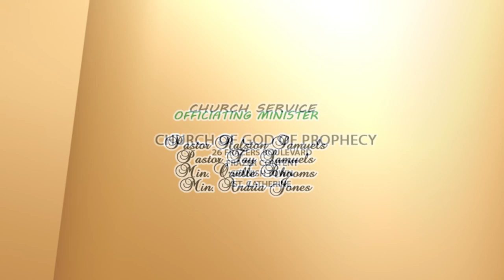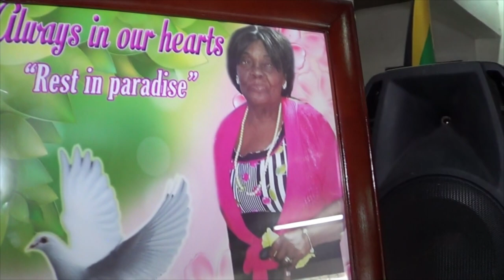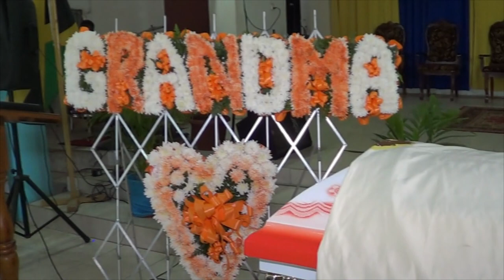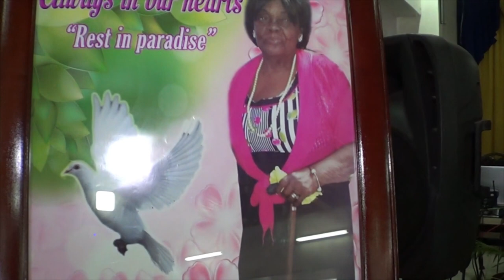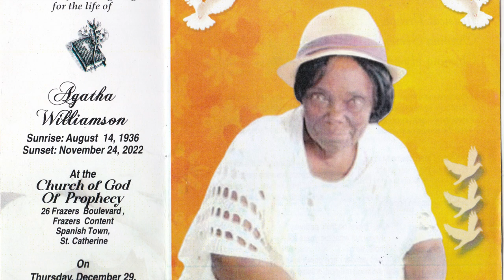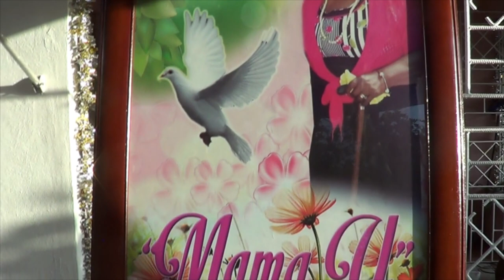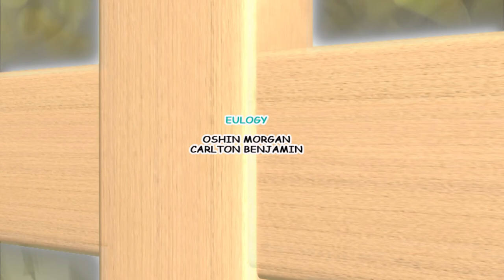AGATHA WILLIAMSON THANKSGIVING SERVICE